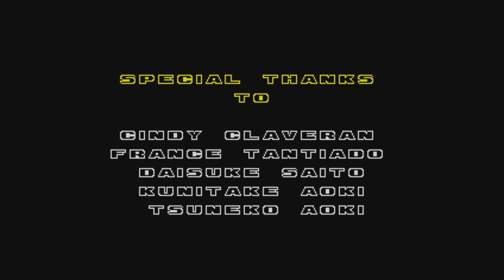Sonic Origins:Sonic 2 Pt.7